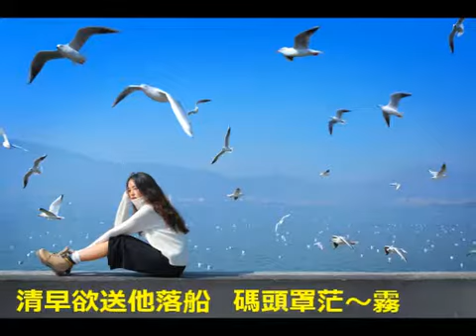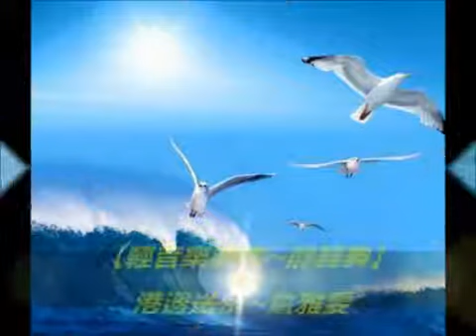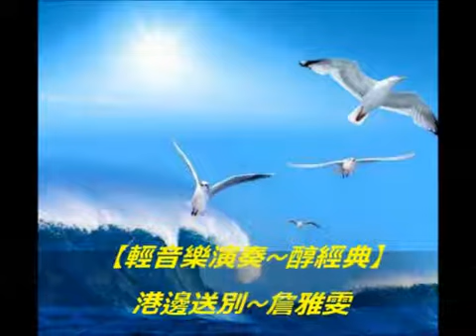【港邊送別~醇經典】 詹雅雯+輕音樂演奏